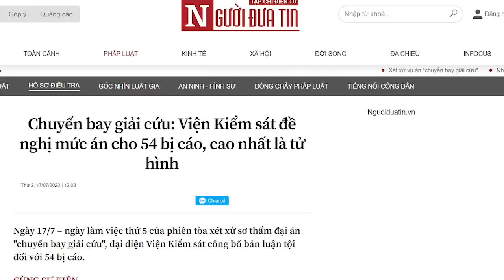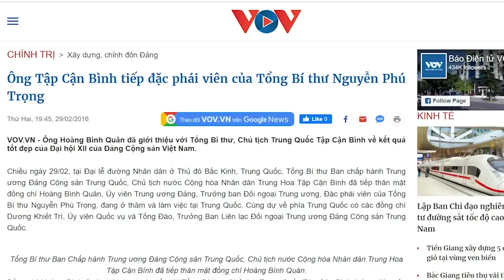"Siêu cướp" ẩn mình sau vụ Chuyến bay giải cứu!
Được biết, trong năm tội danh mà Viện Kiểm sát Nhân dân thành phố Hà Nội truy tố trong vụ án “Chuyến bay giải cứu”, gồm: “Đưa hối lộ”, “Nhận hối lộ”, “Môi giới hối lộ”, “Lừa đảo chiếm đoạt tài sản” và “Lợi dụng chức vụ, quyền hạn trong khi thi hành công vụ” (lần lượt theo các Điều 354, 364, 365, 174 và 356 Bộ luật Hình sự năm 2015, sửa đổi bổ sung năm 2017), thì không tội danh nào xác định những người mua vé “chuyến bay giải cứu” là nạn nhân/bị hại. Do đó, 200.000 nạn nhân trong vụ án này không có quyền yêu cầu phần bồi thường thiệt hại.